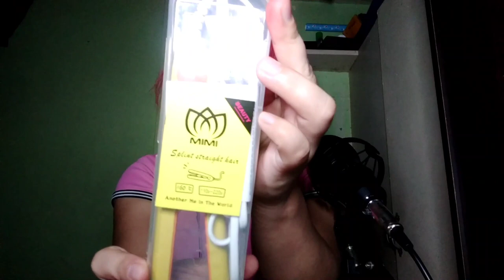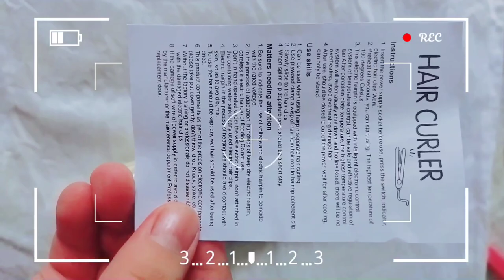AFFORDABLE FLAT IRON 💸 ✨ | VLOG#13 | Marii Emnacen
Hi Mga BebeLoves Ko ✨💞

Another Vlog Naman Po Tayo
I Hope You Enjoy
Thank You For Keep Supporting

For More Upcoming Video And Alway Update
On My LIVESTREAM 9:30 PM PHILIPPINE STANDARD TIME ✨

Take Note : To Get More Discount Pay On ShoppePay